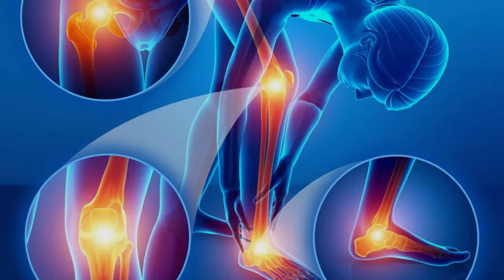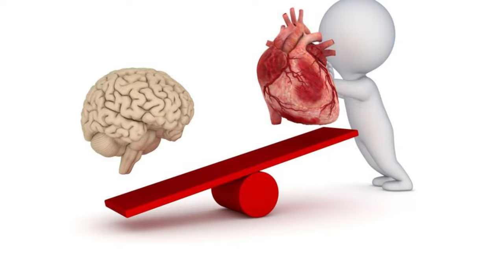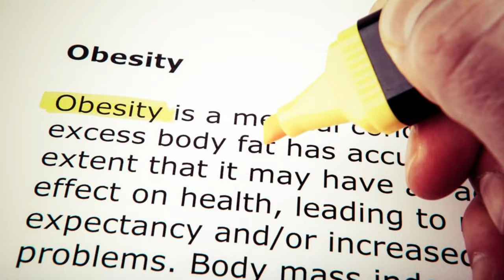Morning Body Pain: Understanding the Signs and Symptoms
Waking Up to Pain: Unraveling the Mystery of Morning Aches
Body Aches at Dawn: Decoding the Signals of Underlying Health Issues
Morning Stiffness: Unveiling the Causes and Solutions
Rising to Pain: Exploring the Reasons Behind Morning Ailments
Understanding Morning Body Aches: Causes and Remedies
Body Pain at Sunrise: Recognizing the Symptoms and Seeking Solutions
Morning Discomfort: Recognizing the Signs of Underlying Health Concerns
Understanding Morning Body Aches: Causes and Solutions
Morning Body Pain: Decoding the Signals of Underlying Health Issues
Body Aches at Dawn: Investigating the Origins and Relief

Some people After waking up in the morning, pain and stiffness are felt at many places in the body. Many people ignore these problems, but if you are feeling this problem regularly then it is important to pay attention to it. It is a sign of some disease. Could be because of this.

Do you feel pain in your body as soon as you wake up in the morning?
It is normal to have body pain, but some people experience body pain after waking up in the morning. This pain can occur due to many reasons.

Obstructive sleep apnea: In this the patient may have difficulty sleeping throughout the night. It is a sleep disorder. In this, breathing comes intermittently. Such people may find it comfortable to sleep on one side.

Physical problem: If you are suffering from any disease like arthritis, pneumonia or chronic fatigue syndrome, then you may experience pain when you wake up in the morning. According to doctors, this can also happen due to vitamin deficiency or anxiety or stress. Obesity: If you are a victim of obesity then sometimes your neck is not able to bear the weight of your body directly while sleeping. Even in such a situation, you should sleep on your side. If you do not do this, you will feel tired in the morning and will also feel pain in the body.

Not having a comfortable mattress: If your mattress is not comfortable and you feel a lot of difficulty in sleeping, then your body may feel pain after waking up in the morning. In such a situation, problems related to heart and brain will start appearing.

Rheumatoid Arthritis: Pain after waking up in the morning can also be a symptom of rheumatoid arthritis. This is a disease related to inflammation, in which the joints of the body get swollen and due to stiffness, a lot of pain is felt in the body. Therefore, you should get your joints checked by a doctor once.

Wrong sleeping position: If you do not lie in the right position while sleeping, you may face problems. Sleeping with hands under the head, sleeping with legs crossed etc. can cause pain in the body.

Lying in the wrong position can also be the cause of pain, such as sleeping with hands under the head or sleeping with legs crossed, etc.

treatment before it becomes serious
It is common to have occasional pain in the body due to fatigue and restlessness, but if the pain starts happening daily then you should definitely consult a doctor. If this condition is under your control then it is fine, otherwise it is important to be treated before it becomes serious. To avoid such problems, use only a comfortable mattress. Also, take care of sleeping position and keep exercising, walking etc. regularly, so that obesity does not increase.

morning stiffness, body aches, obstructive sleep apnea, arthritis, pneumonia, chronic fatigue syndrome, obesity, mattress comfort, rheumatoid arthritis, sleeping position, healthcare, pain management, morning ailments

why does every muscle in my body hurt when i wake up,how to get rid of body aches in the morning,why does my body ache and i feel tired no fever,my whole body aches and i feel weak,whole body aches no fever,why does my body ache and i feel tired and cold,why does my body ache when i wake up in the morning,unexplained muscle pain in arms and legs,waking up with body aches,random pain in different parts of body comes and goes
whole body aches no fever,
why does my body ache and i feel tired and cold,
waking up with body aches,
random pain in different parts of body comes and goes,